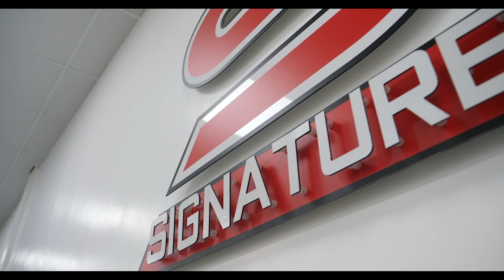2017 Citroen C3 1.2 PureTech Flair 5dr